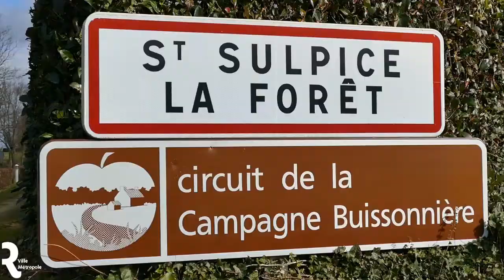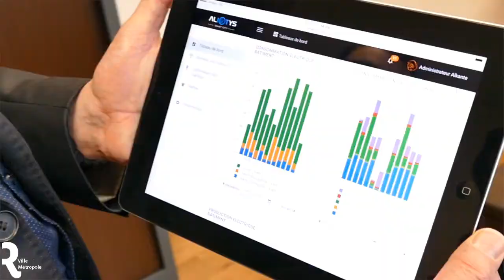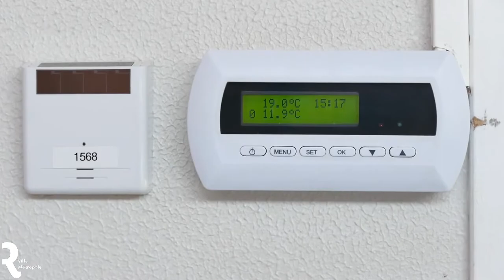Saint-Sulpice-la-Forêt: la plus petit smart city au monde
Saint Sulpice La Forêt, 1500 habitants, est la plus petite smart city au monde. Découvrez comment ce village a économisé 20% d'énergies grâce projet Smart Saint-Sulpice en collaboration avec Wi6Labs, Alkante, TDF, l'ALEC, Rennes Métropole et Rennes/Saint-Malo Lab.

Saint Sulpice La Forêt, 1500 citizen, is  the smallest smart city in the world. Discover how the village has saved 20% energies with the project "Smart Saint-Sulpice" in collaboration with Wi6Labs, Alkante, TDF, ALEC, Rennes Métropole and Rennes/Saint-Malo Lab.